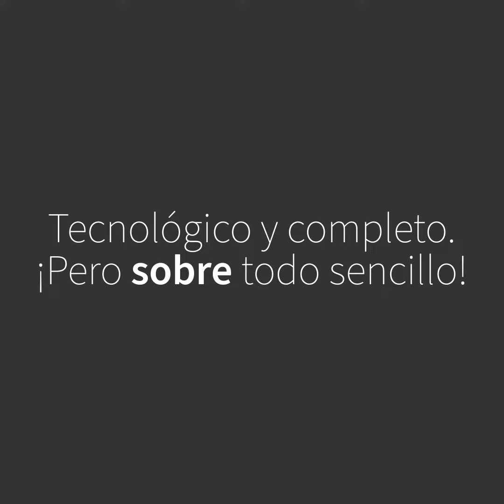Nueva aerotermia Yutaki 2.0 - Episodio #6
Único en el mercado con funciones nunca vistas y exclusivas para una rápida instalación y mantenimiento.